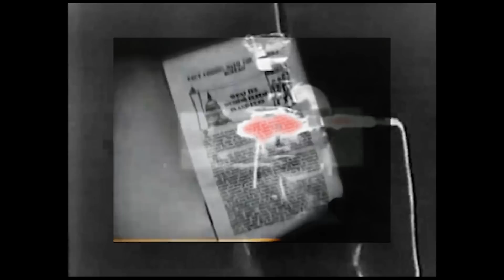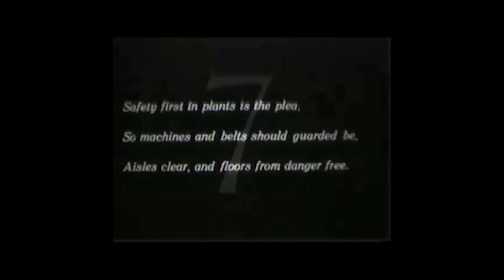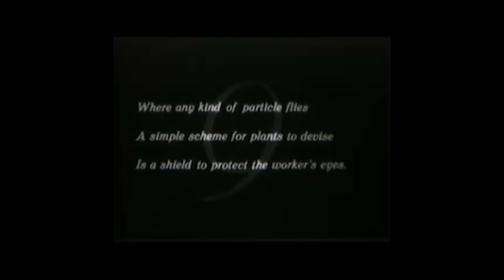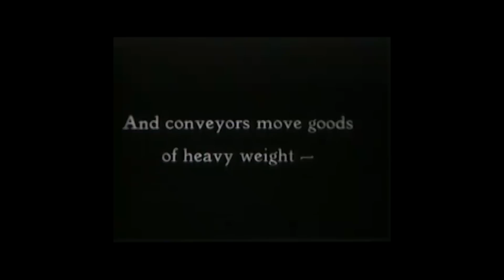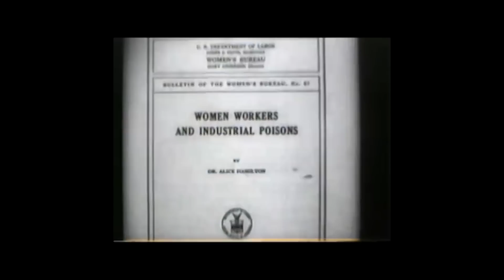ANTROID AUBROID - The Machine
Music & Lyrics by A|A
Recorded, mixed & produced by Mr.Antroid
Taken from the forthcoming debut album
Werkstatt Recordings

 ‎"Machines are worshipped because they are beautiful and valued because they confer power; they are hated because they are hideous and loathed because they impose slavery." - BERTRAND RUSSELL, Sceptical Essays